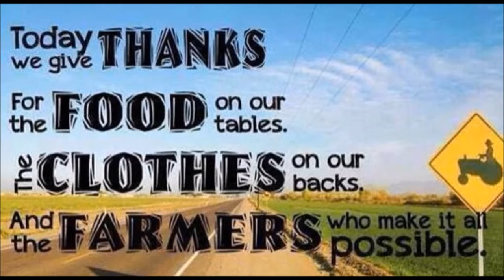Sunny Cowgirls with Tracy & the Big D on 104.9 Sunshine Fm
Sunny Cowgirls with Tracy & the Big D on Sunshine Fm